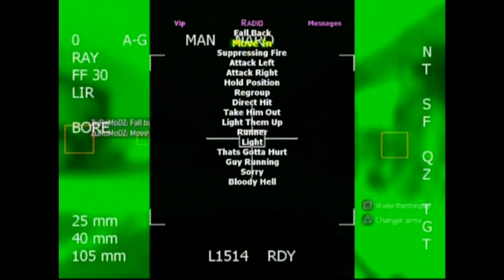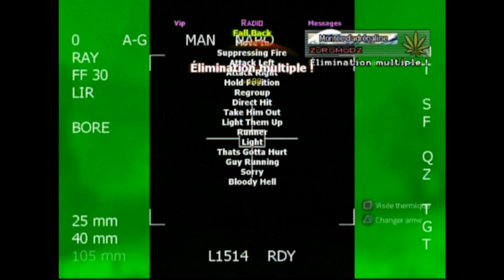Super Limon Haze Patch V3|MW2 Bypass 1.11|Free Challenge Lobby|PS3|{ZM}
OPEN IT!!!
Yo this the Super Limon Haze Patch V3 on mw2 bypass.
**I HAVE A NEW ACCUNT FOR MY FAN (this is my bypass accunt to) MY FAN AND BYPASS PSN IS : ZuRoBypass (ILL accept all friend request)**
How to get invite in the lobby :
2- Like this video
3- Comment Your PSN
4- Enjoy!